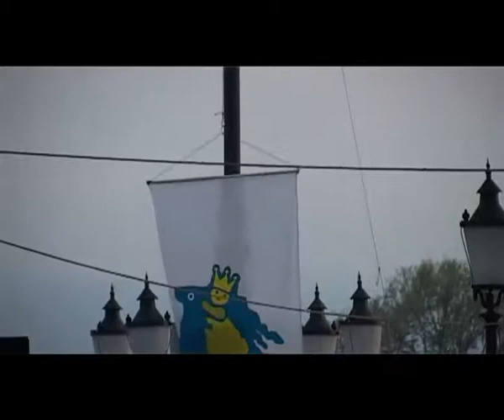Programi otvorenje manifestacije " U svijetu bajki.."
Svečanost otvorenja manifestacije "U svijetu bajki..."